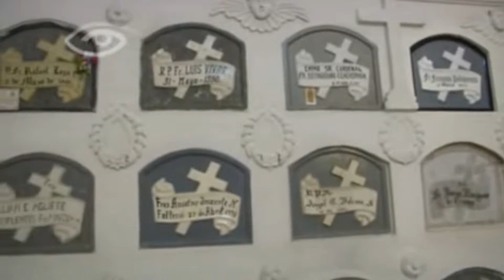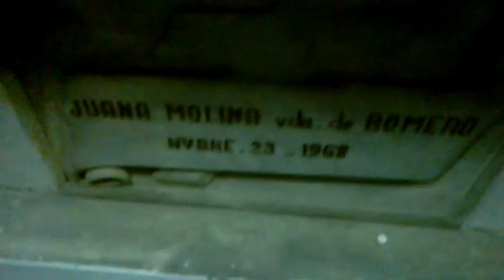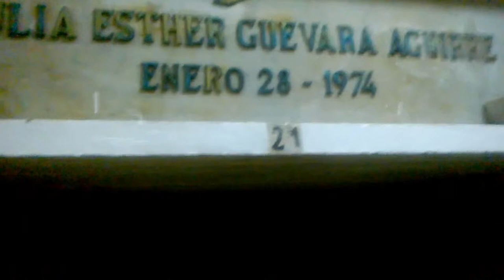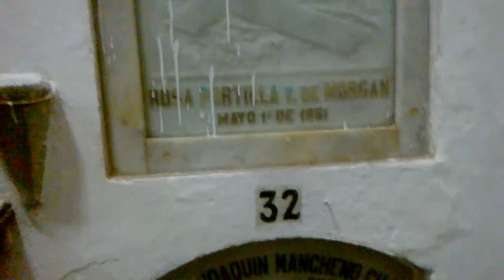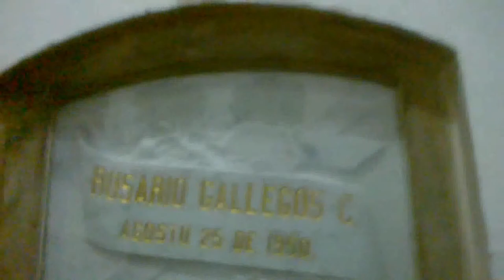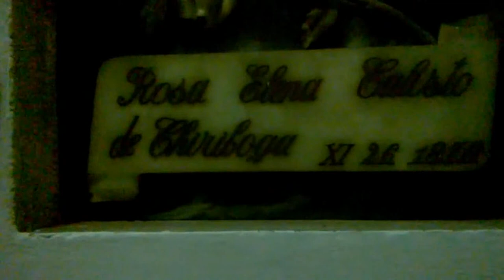cripta de los padres san franciscanos de Quito parte 1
el cementerio de los fieles difuntos de la iglesia  de  San francisco de Quito